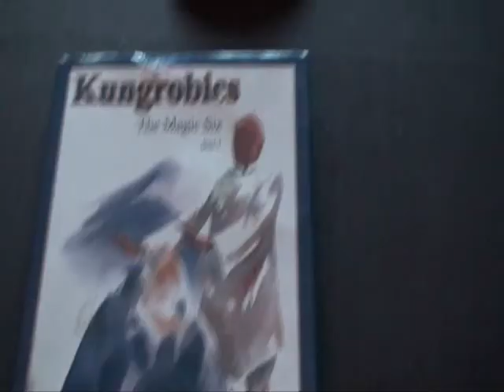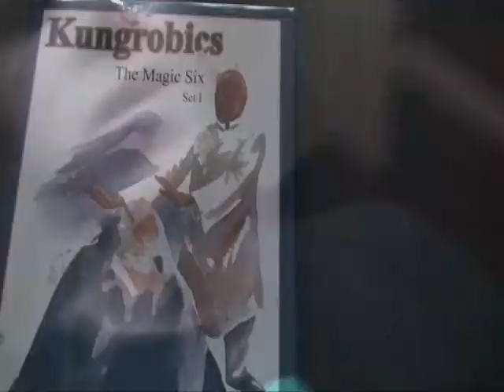How to be a Vampire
I talk a bit about vampire culture in this video. Anyways my job developer sent 44 resumes of mine out today. Phone keeps ringing for interviews. Did an interview already today, they called at noon and I had to be there at 1:30. It went well so I might be talking about my new job soon.